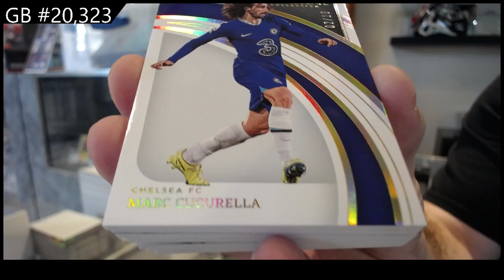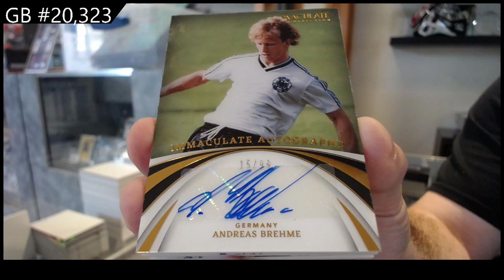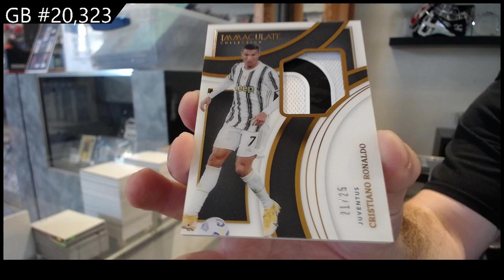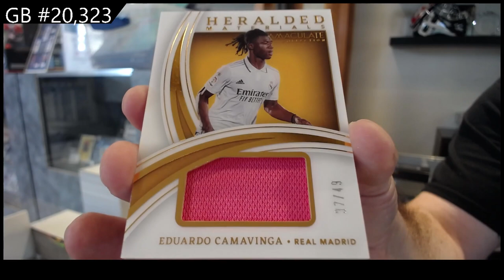2022-23 Panini Immaculate Soccer Box Break - C&C GB #20,323